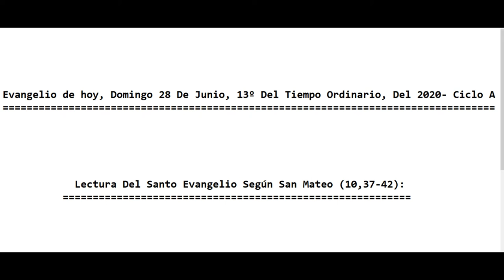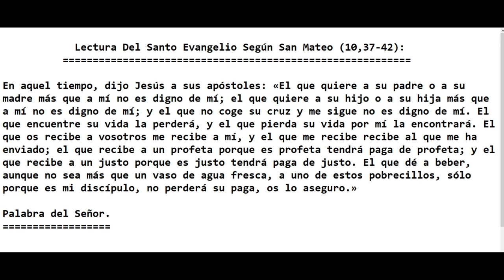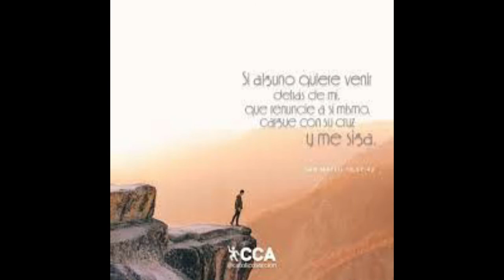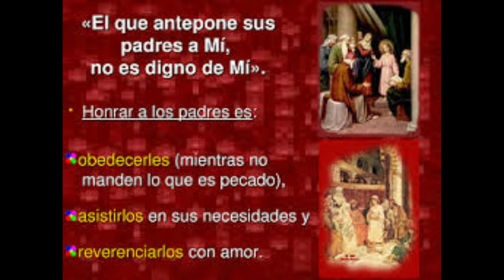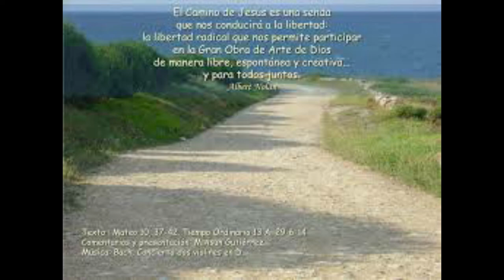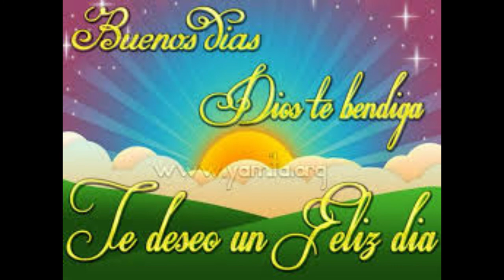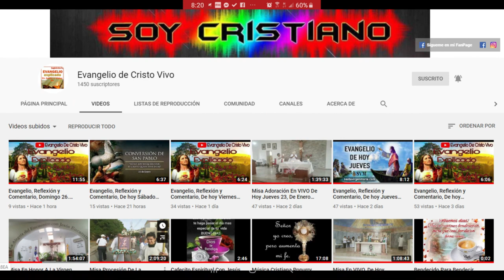Evangelio De hoy Domingo 28 De Junio 13º Semana Del Tiempo Ordinario 2020. P. Alberto Dominguez(C.P)